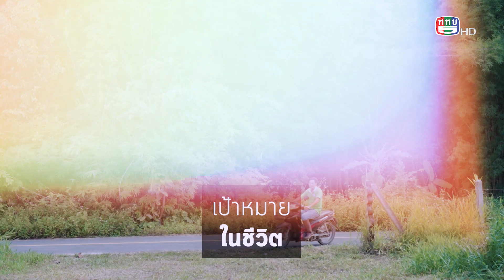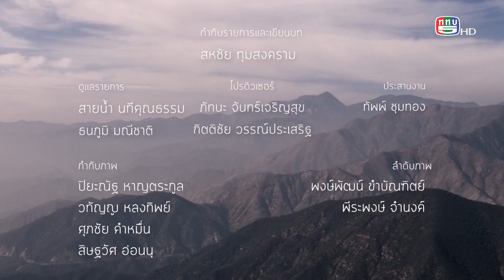คนเปลี่ยนโลก SS8 TAPE 37 : ความสุขวิถีอินทรีย์ (12 ก.ย. 65) 3/3